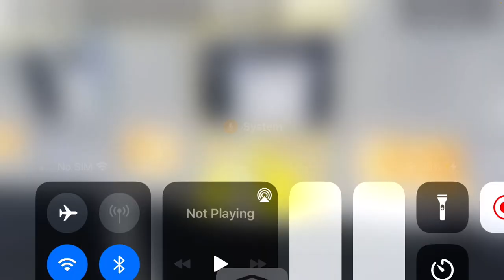NYC Subway: D train to 20 street - 55 street Dyckman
By @Sylveonkpopnyct @theofficialatrain @TJ_Railfan  and @theofficial1train last @KickTheBuddy476